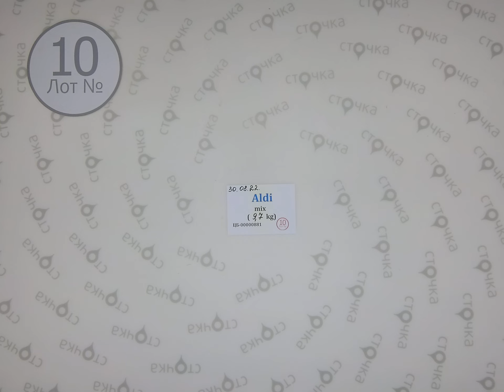Aldi mix 10, Цена : 9.43 евро за кг, сток одежда оптом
Aldi mix (Лот№ 10)
Микс женский, мужской и детский(сток)
Страна: Германия
Демисезон
Цена за кг.: 9.43 евро
Цена за мешок: 91.47 евро
Вес мешка, кг.: 9.7